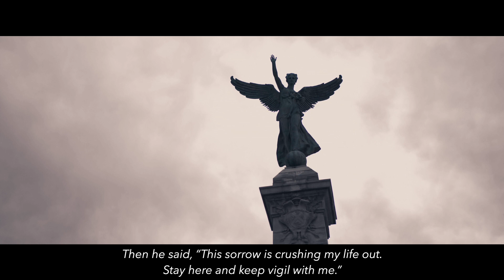Matthew 26:31-46 Narrative Reading | Easter 2022 Video Project Evangel Church Montreal Lumix GH5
Easter 2022 for @evangelmontreal
Matthew 26:31-46 MSG version

Location: Monument à sir George-Étienne Cartier, Montreal
Main person: Gary Connors

Panasonic GH5 + Sigma 18-35